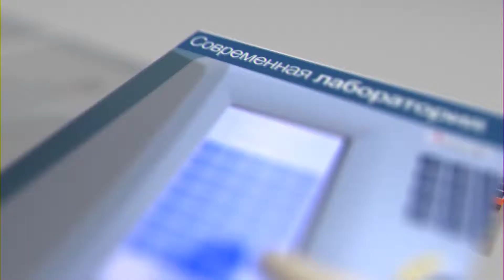Кто обследует биопсию?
В программе «20 вопросов доктору» гостем передачи стал главный врач клиники «Генезис», врач-хирург Ищенко Александр Владимирович. Обсуждались вопросы хирургии, были подняты вопросы по современным методам лечения желчнокаменной болезни, как избежать осложнений в послеоперационный период, вопросы анестезиологии, и главный вопрос что лучшая операция - это избежать ее.